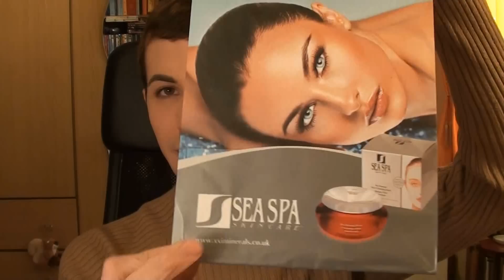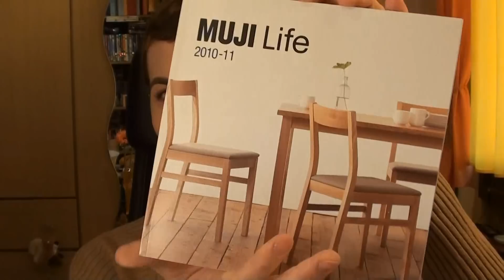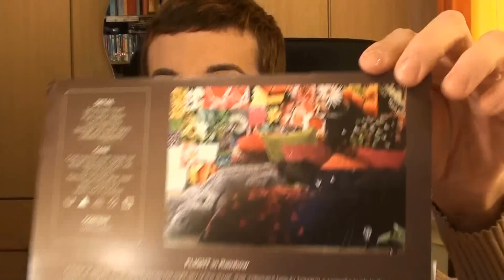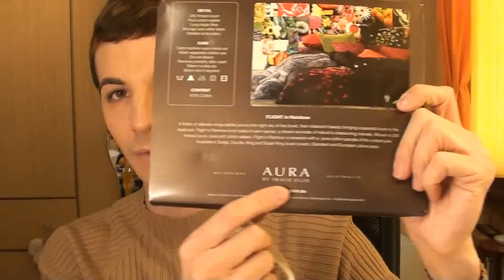Follow me around...Acquisti vari a Londra...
Alcuni acquisti Random...